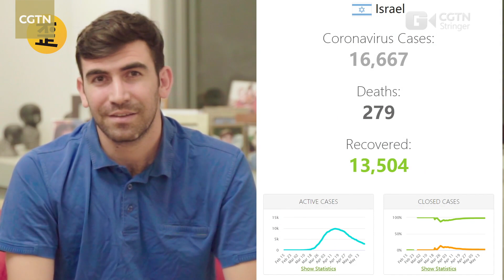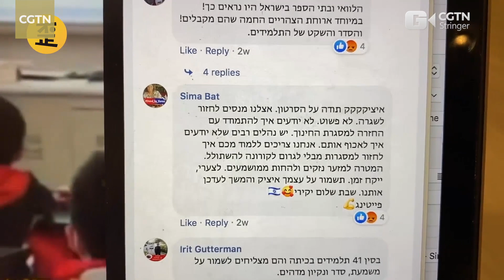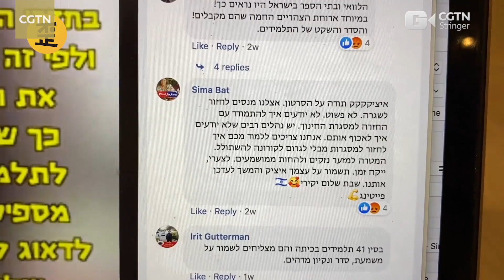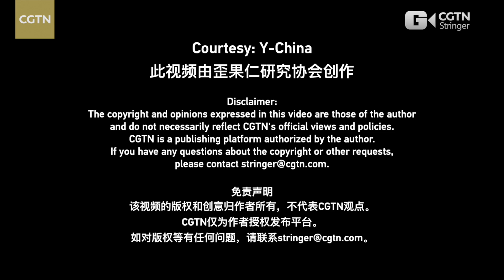Vlogger shares how China and Israel work together in COVID-19 fight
When Israelis were steeped in fear and negativity as confirmed coronavirus cases kept rising, they received medical supplies and equipment from China that helped save lives on the front line on top of emotional support, said Y-China owner and host Raz Galor, who shared how China and Israel worked together to fight COVID-19.